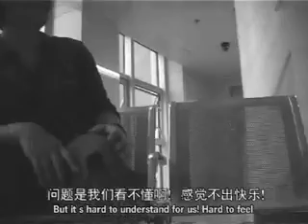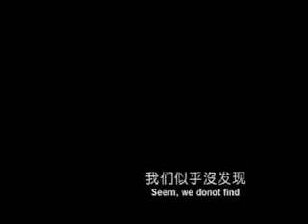2007 One Show China Bronze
BRONZE Students 09796 CRAFT Three human of lines （三人行） 07A: Single/Students 4576 北方工业大学 王渤森 刘洋 张忠 王延达 赵希树 （李铁成）